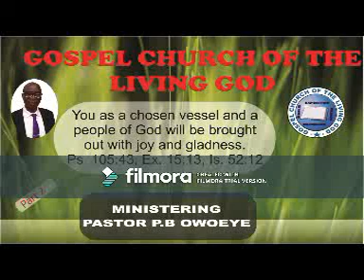24th May, 2020. You as a chosen vessel and a people of God will be brought out with.... Part 2 Audio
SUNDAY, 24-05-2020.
You as a chosen vessel and a people of God will be brought out with joy and gladness. Ps. 105:43, Ex. 15:13, Is. 52:12.
Who are the chosen? Det. 7:6, Rom. 9:23-26, Eph. 1:4-5, 2Thess. 2:13-14
Text: Neh. 9:10, 17-21.
1. He will illuminate you and bring you out. Neh. 9:19b-20, ex. 14:19-20, see Peter Act. 12:1-10, and Dan. 3:20-27.
a. Our darkness has been illuminated. Pro. 4:18, Ps. 18:28, Act. 12:7, Jn. 1:1-5, Jas. 1:18, 2Cor. 4:6, Eph. 5:8.
b. He will give you a living and justified spirit. 1Pet. 3:18, Eph. 2:5, 1Tim. 3:16.
c. He will remove your nakedness andgive an armor. Act. 12:8, Zech. 3:3-5, Is. 11:5, Job. 29:14, Is. 61:10, 2Cor. 6:7.
d. Live will swallow up death. Act. 2:24, 2Tim. 1:10, Jn. 5:24; 8:51, 1Jn. 5:11-13.
e. All your enemies will be sent parking. Ps. 18:40-41, 37, Col. 2:15
f. His invisible cord will come down. Ps. 16:6, Dan. 5:5, Ex. 8:19.
g. You will recover all lost grounds. Gen. 14. 16, 1Sam. 30:16-19.